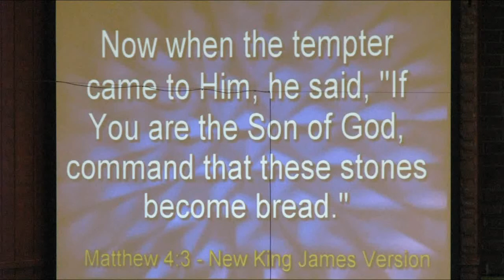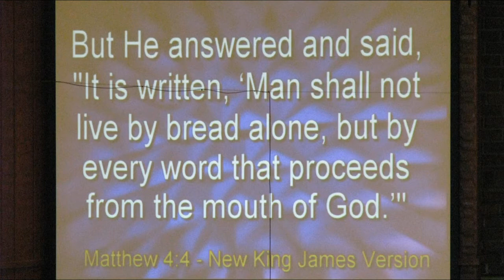Edgewood Baptist Church Candler NC 10/24/10 B